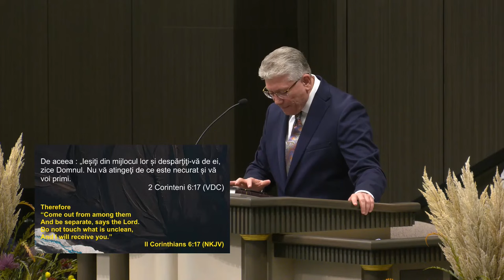Cristian Ionescu - Slujești la doi stăpâni?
Biserica Elim Chicago - mesaj de încurajare și zidire spirituală, rostit de pastorul Cristian Ionescu, în data de 15 septembrie 2024. Predici pentru vremuri grele